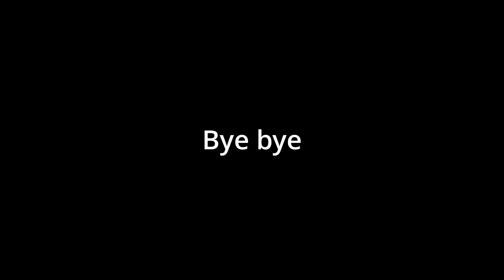Im quitting YouTube.